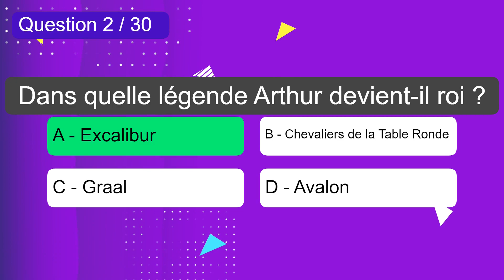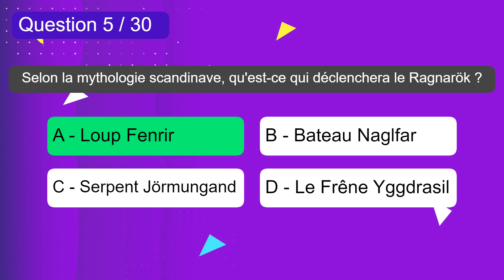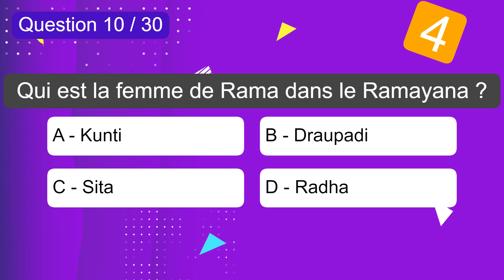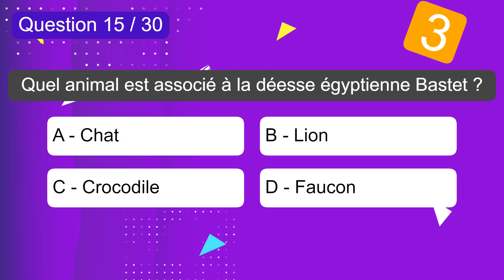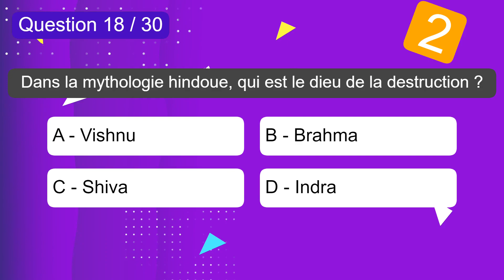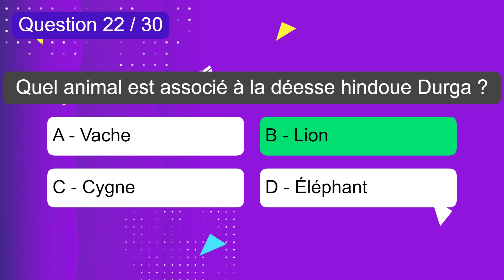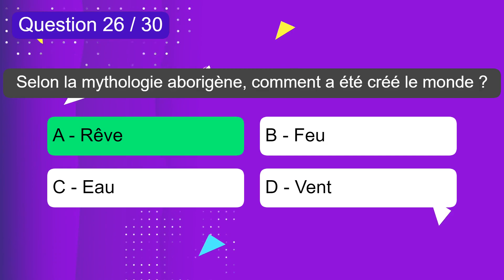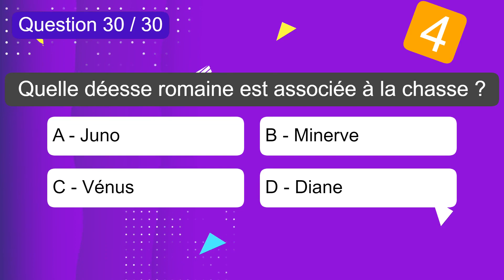Quizz - Les mythes et légendes du monde entier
🌍 Bienvenue sur ma chaine Youtube "Le Quizz Du Jour" ! Aujourd'hui, nous partons à la découverte des mythes et légendes du monde entier 🧚‍♂️🐉🧜‍♀️. Préparez-vous à tester vos connaissances et à plonger dans des récits fascinants qui ont marqué l'histoire de l'humanité !

🔍 Ce quizz est composé de 30 questions passionnantes qui vous feront voyager à travers les cultures et les époques. De l'Antiquité grecque aux légendes amérindiennes en passant par les contes asiatiques, vous aurez l'occasion de découvrir des histoires incroyables et de tester vos connaissances sur les mythes et légendes du monde entier.

🤔 Êtes-vous incollable sur les dieux et déesses de l'Olympe ? Connaissez-vous les créatures fantastiques qui peuplent les légendes celtiques ? Êtes-vous familier avec les héros et héroïnes des contes africains ? Ce quizz est l'occasion parfaite de mettre à l'épreuve vos connaissances et de vous plonger dans des récits captivants.

🏆 Alors, prêt à relever le défi ? Rejoignez-moi sur ma chaine Youtube "Le Quizz Du Jour" et testez vos connaissances sur les mythes et légendes du monde entier ! À bientôt pour de nouvelles aventures mythiques ! 🌟